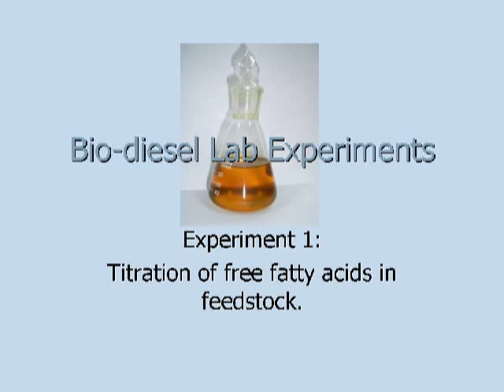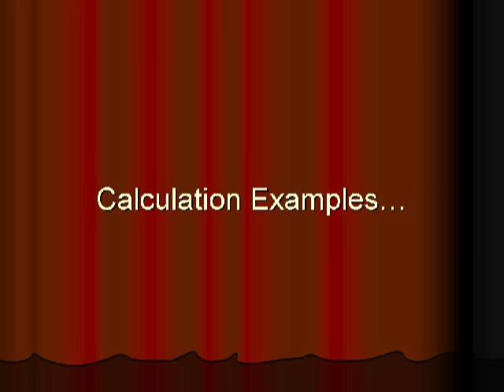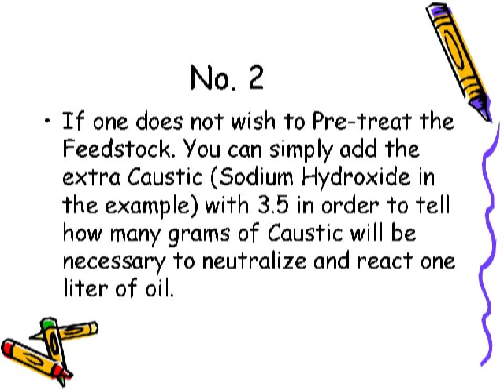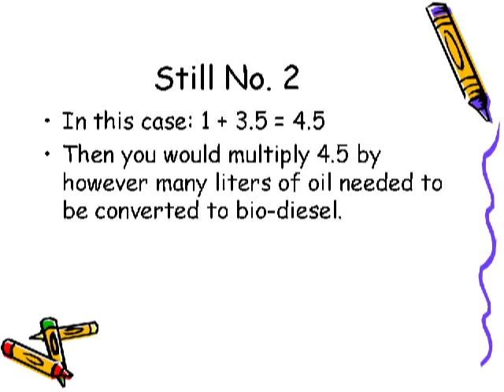Bio-Diesel Titration of Free Fatty Acids.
The first step of the biodiesel making process